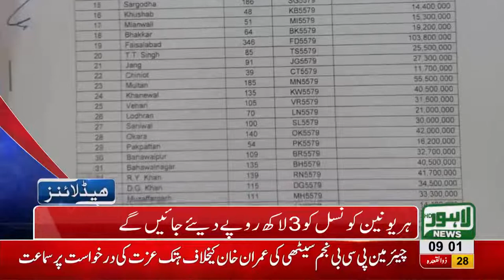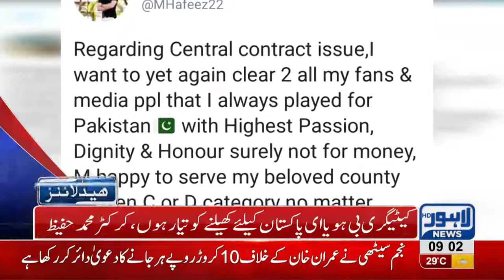09 AM Headlines Lahore News HD - 11 August 2018